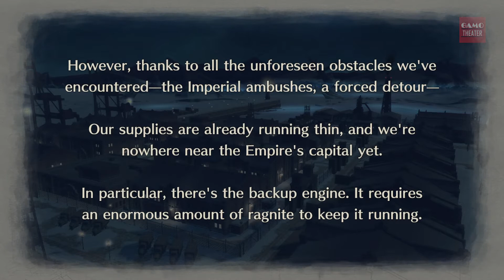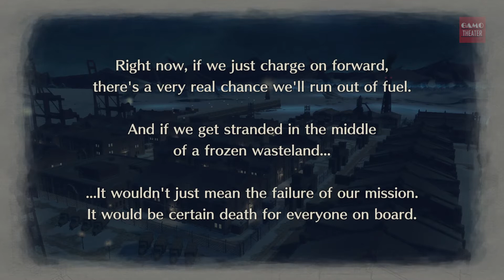Chapter 12: Midnight Run 【Valkyria Chronicles 4 | Game Movie】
The story follows Commander Claude Wallace as he commands a small platoon of soldiers during a massive war. The Atlantic Federation, a small conglomeration of city-states and allied democracies, finds itself facing off against the Eastern Imperial Alliance’s militaristic expansion. Claude’s squad fights on the front lines of the conflict, helping lead the charge in the Federation’s last-ditch attempt to capture the Imperial capital in a massive campaign called Operation Northern Cross. It is a campaign doomed to failure, and the squad finds itself caught up in a desperate attempt to survive in enemy territory.